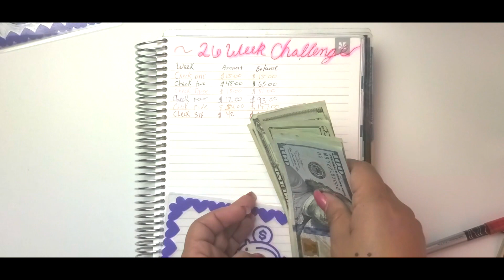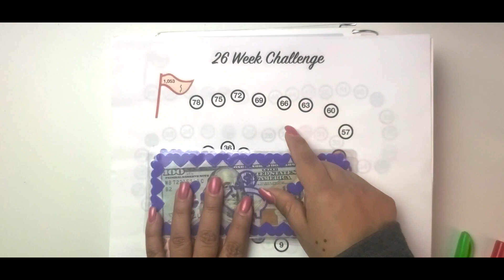52 & 26 WEEK CHALLENGE / more than $300 saved/ 3 months in 9 to go!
Here, with another savings video and so excited to see that we are ending our 3rd month.

Pens used in the video (Amazon)